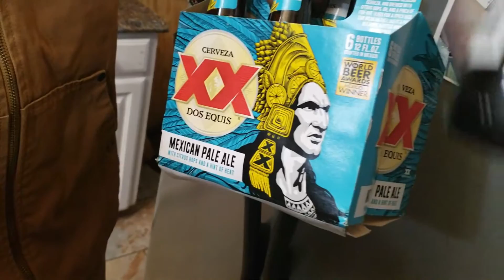Building Overlander Toyota Tundra TRD on a budget part 1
WE ARE GOERS !! We don't stop ever! We love to hit the road, plane or boat! We also like the feeling of freedom and a big rv just don't cut it when it comes to feeling free to move about and hit mountain trails. So we have decided to convert our Toyota Tundra Crewmax TRD 4x4 into a OVERLANDER style truck. We are doing this on a budget sourcing what we can 2nd hand if the item is in good shape and the exact item we are looking for.  If we can't source good clean 2nd hand parts then we will look into new as last choice. Follow us as we build this OVERLANDER